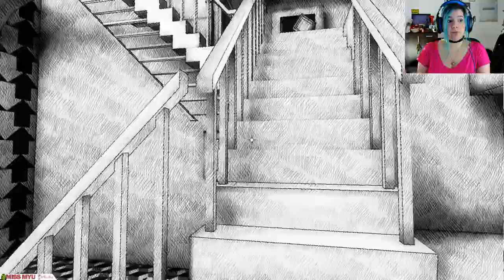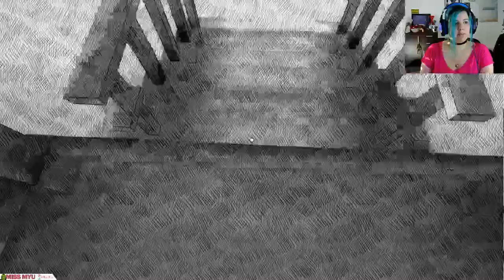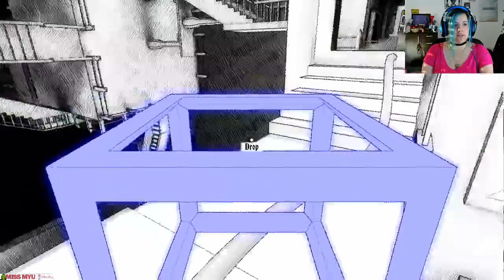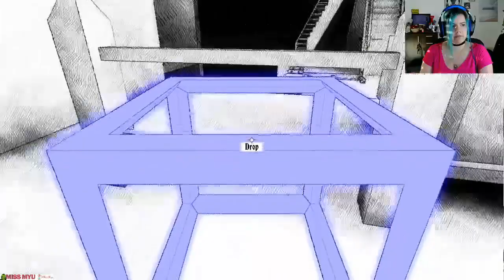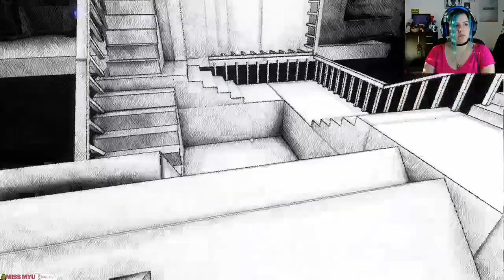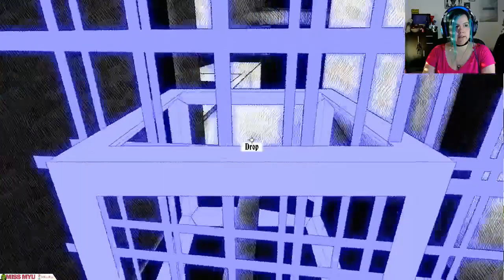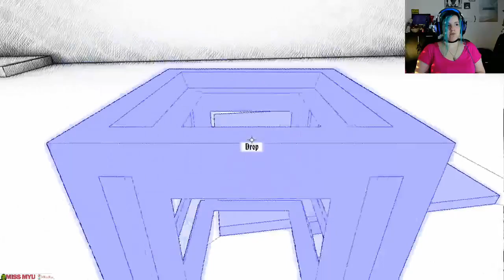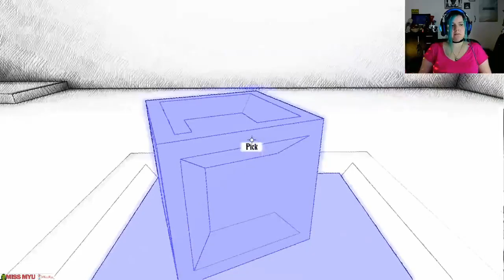La Bouilloire - Fragments of Euclid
30 minutes max pour tester, pour discuter des jeux et des idées qui sont sortis du bouillonnement créatif de ces développeurs-ses.